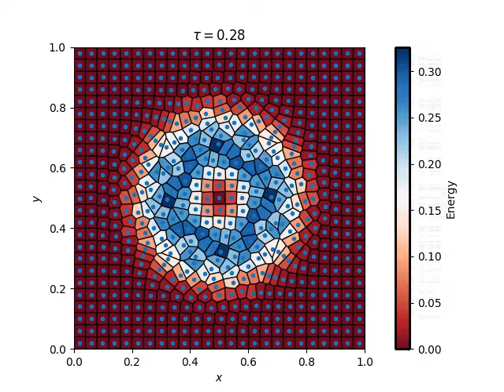Gresho Vortex on Moving Voronoi Mesh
Gresho Vortex simulation using Incompressible 2D Navier-Stokes Solver developed as part of course ME469 Computational Methods in Fluid Mechanics at Stanford University Winter 2017

Suhas Jain Suresh,
Center for Turbulence Research,
Stanford University,
USA